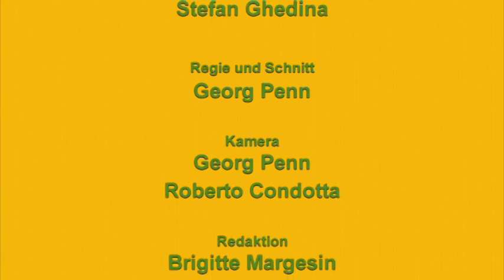Pfote Alpenzoo 1: Bär und Steinböcke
Tiermagazin Pfote läuft im Kinderprogramm des RAI Südtirol.
Folge: Alpenzoo Innsbruck 1: Bär und Steinböcke